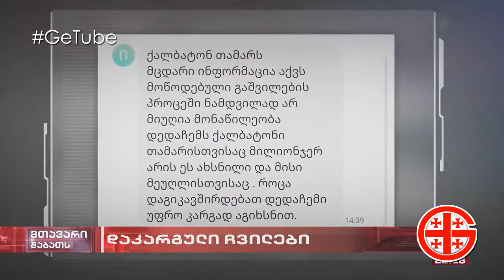ჩვილ ბავშვთა უკანონო ვაჭრობა საქართველოში !